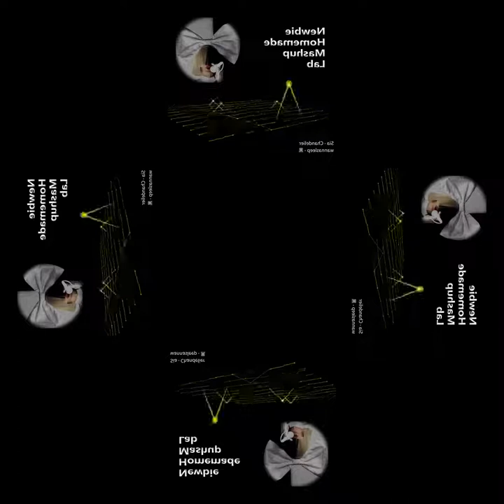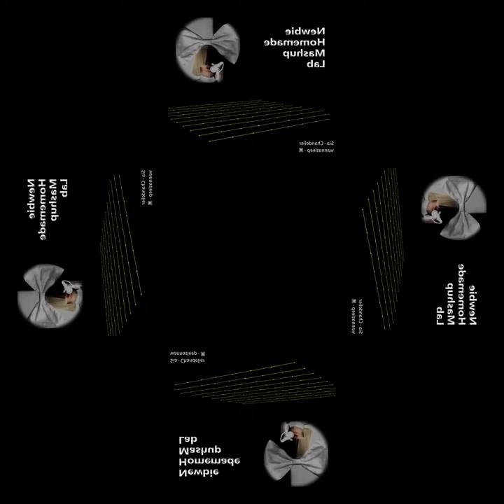[mashup] Sia - Chandelier X wannasleep - 黑